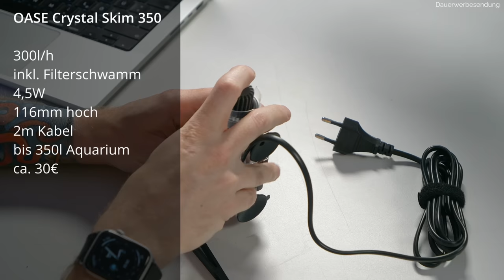OASE Vs. Eheim Vs. Juwel (korrigiert) | AquaOwner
Werbevideo **

Standalone Skimmer gibt es einige und mit OASE ist erst vor kurzem ein weiterer Hersteller in diesen Markt eingestiegen. Grund genug sich das neue Modell einmal genau anzusehen und anschließend einmal zu vergleichen, welcher Skimmer der 3 großen Hersteller - OASE, Eheim oder Juwel - denn jetzt der beste für dein Aquarium ist!

Inhaltsverzeichnis:
00:00 Einleitung
00:44 Unboxing OASE CrystalSkim 350
05:31 Technische Daten OASE CrystalSkim 350
07:07 Technische Daten Eheim skim350
10:16 Technische Daten Juwel EccoSkim
13:28 Vorbereitungen für den Vergleich am Aquarium
15:40 OASE CrystalSkim 350 im Aquarium
19:30 Test: Mironekuton absaugen mit dem OASE CrystalSkim 350
21:06 Juwel EccoSkim im Aquarium
21:58 Test: Mironekuton absaugen mit dem Juwel EccoSkim
24:39 Eheim skim350 im Aquarium
24:49 Test: Mironekuton absaugen mit dem Eheim skim350
27:36 Strömung des OASE CrystalSkim 350
30:48 Fazit & Empfehlung

Nutze für deinen Einkauf folgende Shops:
Für das größte Aquascaping-Sortiment: